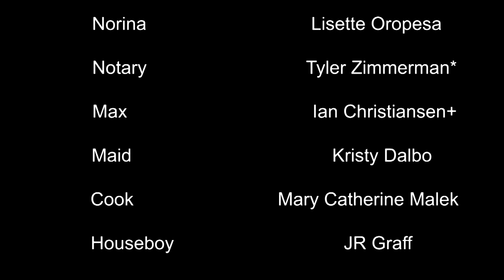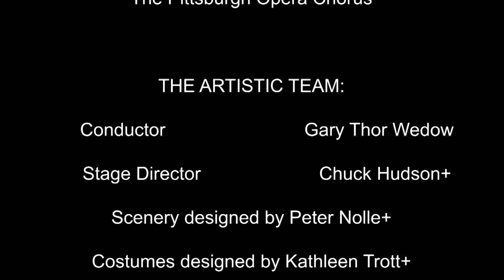Pittsburgh Opera: Don Pasquale- “Living Large”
1950's Hollywood A-listers and other celebs party at Don Pasquale's house as Norina's guests .

Recorded at Pittsburgh Opera's final dress rehearsal at the Benedum Center in downtown Pittsburgh on April 25, 2019.

Pittsburgh Opera presents Don Pasquale
by Gaetano Donizetti
with an Italian libretto by Giovanni Ruffini and Gaetano Donizetti

IN ORDER OF VOCAL APPEARANCE:
Don Pasquale                    Kevin Glavin**
Dr. Malatesta                     Joshua Hopkins+
Ernesto                                Javier Abreu**
Norina                                  Lisette Oropesa
Notary                                  Tyler Zimmerman*

Max                                       Ian Christiansen+
Maid                                      Kristy Dalbo
Cook                                      Mary Catherine Malek
Houseboy                             JR Graff

The Pittsburgh Opera Chorus

THE ARTISTIC TEAM:
Conductor                           Gary Thor Wedow
Stage Director                   Chuck Hudson+
Scenery designed by Peter Nolle+
Costumes designed by Kathleen Trott+
Projections designed by Doug Provost+
Lighting Designer             Thomas C. Hase+
Wig & Make-up Designer James D. Geier
Associate Coach               James Lesniak
Assistant Director            Matthew Haney*

Scenery, Costumes, Projections, and Properties for this production were realized at the Arizona Opera Scenic Studio and the Arizona Opera Costume Shop and are owned by Arizona Opera.